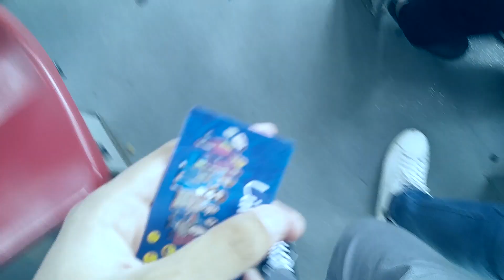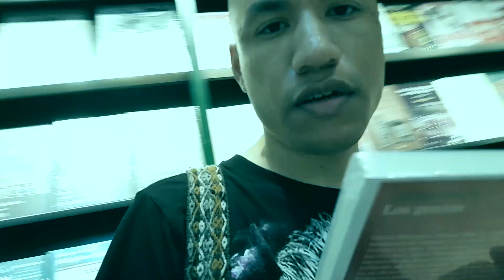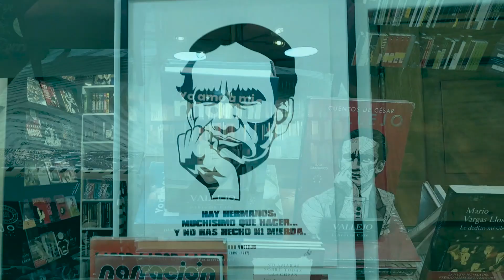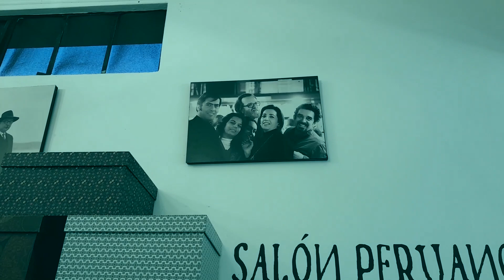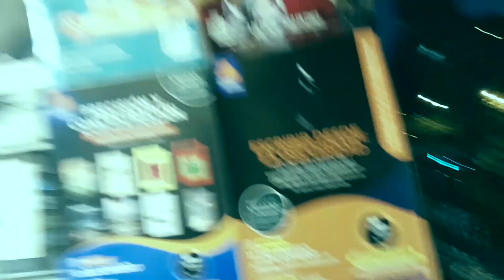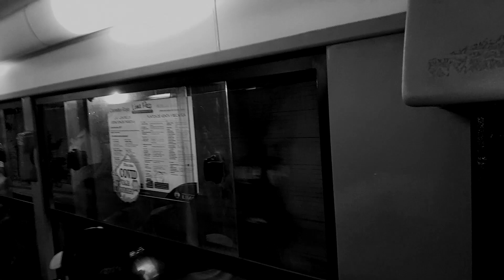Me compré "Los genios" la mejor novela de Jaime Bayly | J.D. Martinez - Vlog (Escritor)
J.D. Martinez visitó Vallejo Librería Café. Donde tuvo la oportunidad de conversar con los trabajadores de la librería y logrando conseguir el libro "Los genios" de Jaime Bayly. El libro mas vendido del año pasado y considerado el mejor escrito por Bayly.